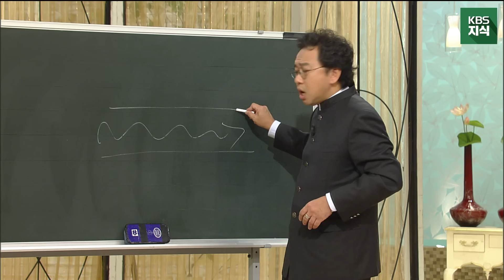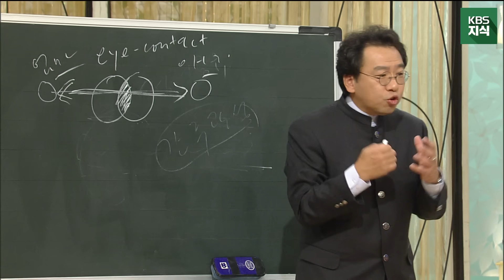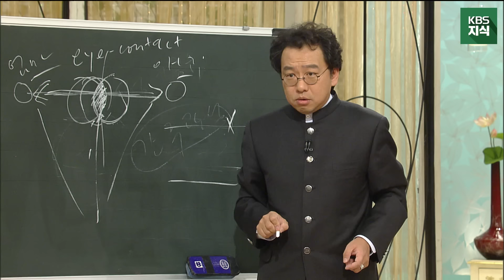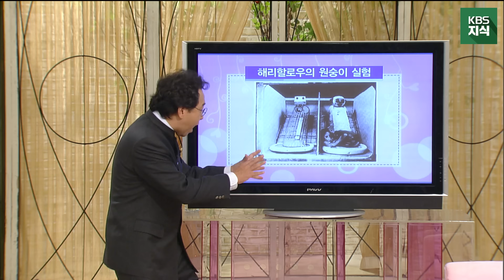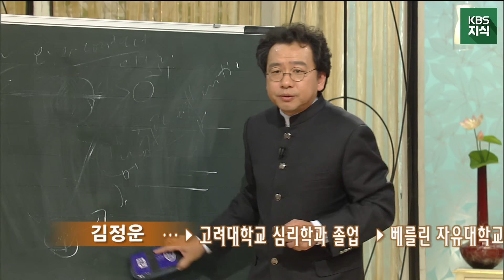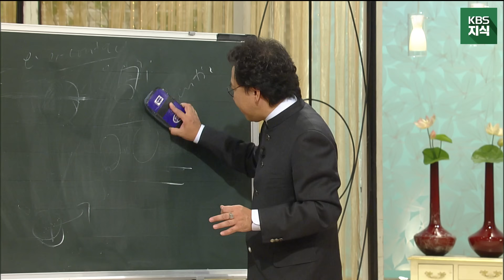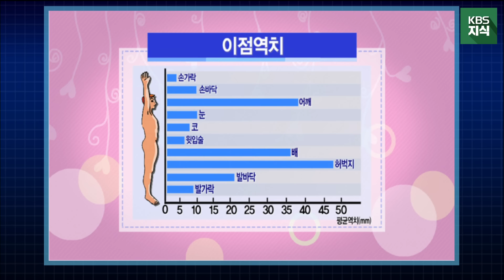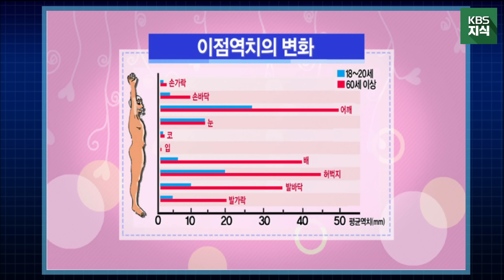김정운의 재미학 특강 2부 "부부 스킨십, 얼마나 자주하세요? -애무의 심리학" l KBS 071025 '부부의 날' 아침마당 특강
2007년 10월 18일부터 11월 1일까지 3주에 걸쳐, KBS 대표 프로그램인 [아침마당] 특강으로 방영된 내용입니다. 화려한 입담의 소유자 김정운 교수가 웃음 속에서도 뛰어난 통찰을 전해 드리는 이 특강! 놓치지 마세요.
* 해당 영상은 2007년 제작, 방영된 생방송 영상입니다. 조금 어색한 부분이 있다거나 현재의 인식과 약간의 차이가 있을 수 있는 상황이나 표현들은 널리 양해해 주시면 감사하겠습니다.